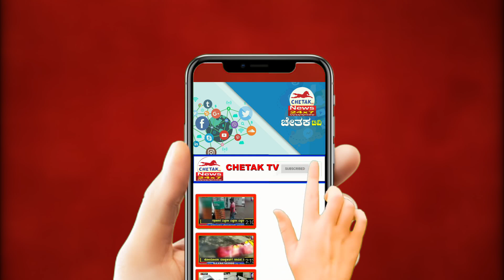Chetak News|ಚಿಕ್ಕೋಡಿಯಲ್ಲಿ 73ನೇ ಗಣರಾಜ್ಯೋತ್ಸವ ಸಂಭ್ರಮ